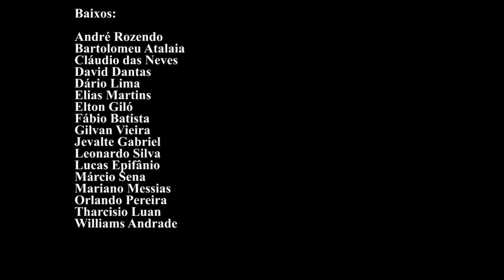A HISTÓRIA DAS ASSEMBLEIAS DE DEUS | CORECAD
Arranjo Coral: Jonas Éverton
Arranjo Instrumental: Ricardo Silva

CORECAD
Coral de Regentes e Coristas das Assembleias de Deus no Brasil

Coordenação:
Dário Lima | Gilvan Vieira | Jonas Éverton | Márcio Sena | Tharcísio Luan | Williams Andrade

► SOPRANOS:
Abinoã Vasconcelos | Cássia Natália | Cleonice Azevedo | Eliênia Rodrigues | Elisangela Nascimento | Eluziane Nascimento | Fabiana Azevedo | Fernandes Aires | Gilgleice Stéfano | Gislene Ramos | Jaciara Dias | Joana D'arc Alves | Josilane Oliveira | Maiara Carla | Miriam Farina | Noeme Calló | Sônia Silva | Márcia Franco

► CONTRALTOS:
Clébia Claudia | Edileuza Nascimento | Eliane Oliveira | Elice Nascimento | Giovania Amadeu | Gisele Manfardini | Késia França | Laura Soares | Léia Gerusa | Lucivanda Mariano | Marisa Júlio | Miriã Jordão | Nisia Alconchel | Valdilene Alves

► TENORES:
Albino Carlos | Anderson Varela | Arquimedes César | Carlinhos Santos | Edvanio Franco | Eliezer Moraes | Guilherme Ferreira | Ikky Melo | Jonas Éverton | Jônatas Thiago | Lucas Eduardo | Marcos Alexandre | Mikaias Nascimento | Ozael Santos | Paulo Adriano | Rinaldo Guilherme | Wallassy Carneiro

► BAIXOS:
André Rozendo | Bartolomeu Atalaia | Cláudio das Neves | David Dantas | Dário Lima | Elias Martins | Elton Giló | Fábio Batista | Gilvan Vieira | Jevalte Gabriel | Leonardo Silva | Lucas Epifânio | Márcio Sena | Mariano Messias | Orlando Pereira | Tharcisio Luan | Williams Andrade

Edição de Vídeo: RAFALIM PRODUCTION (Rafael Lima)
Sincronização de áudios: Jonas Éverton

LETRA

1.
Em Belém do Pará onde começou
A doutrina dos dons Deus enviou
O batismo de fogo para os fiéis
Era Mil Novecentos e Dez

(refrão)
A Assembleia de Deus no Brasil chegou
Cuidando da doutrina e também dos dons
A porta que abriu nunca mais fechou
Deus multiplicou o seu rebanho

2.
Muitos ministérios a Assembleia tem
Mas um só Espírito apascentando vem
Seu número é como as águas de muitos rios
É a grande multidão que João viu

3.
Os líderes das Assembleias que formadas estão
Daniel Berg, Gunnar Vingren seu irmão
Os outros pioneiros ainda estão lutando
E Cristo lá do céu abençoando.

4.
Em cada cidade do nosso céu
A Assembleia de Deus estendeu o seu véu
Em cada povoado tem uma igreja
E o diabo já perdeu a peleja